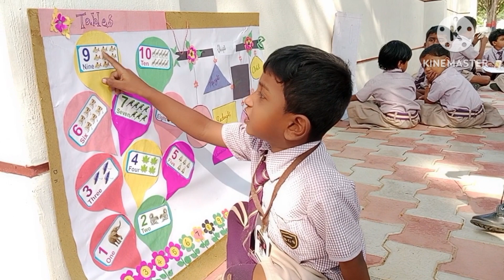Mathsday BGSSchool bagepalli